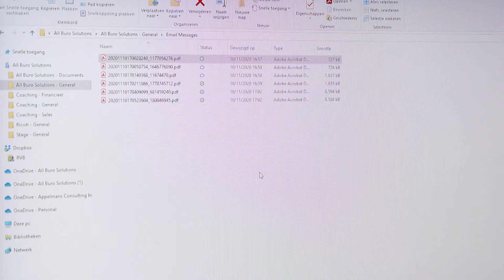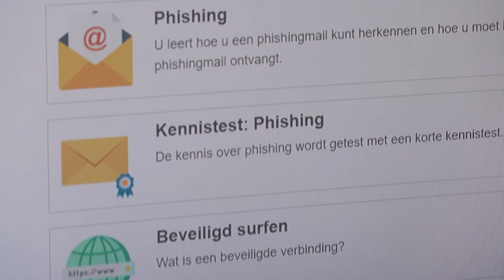All Buro Solutions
Tijdens de corona moet er meer gedigitaliseerd worden. All Buro Solutions ondersteunt bedrijven om die overstap te maken. Van kopieermachine tot aan bedrijven die heel het IT-park veilig willen laten verlopen.